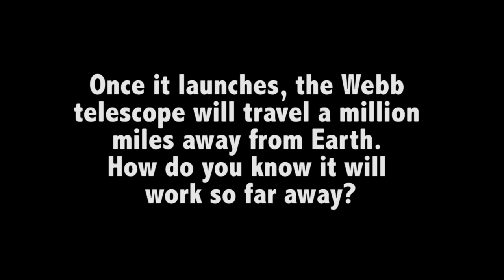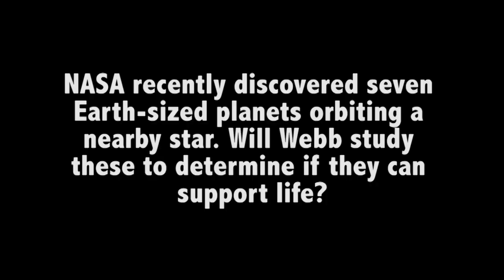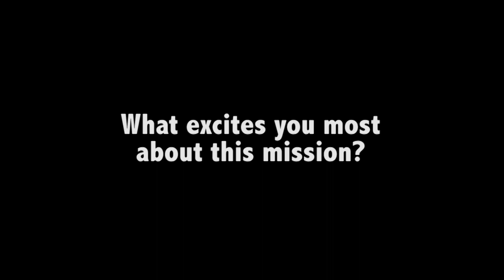EricFrontCannedFINAL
Canned interview with Dr. Eric Smith facing the camera. Soundbites are separated with a slate. Also includes transcript